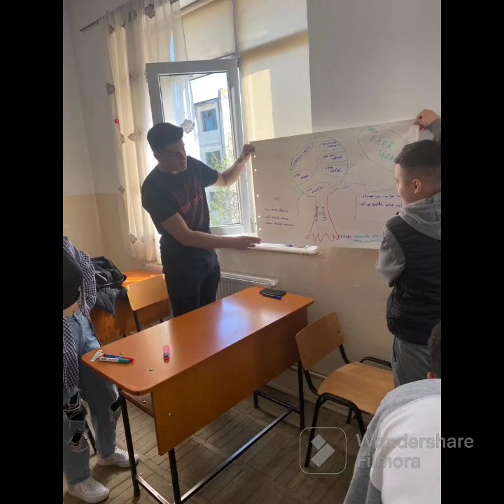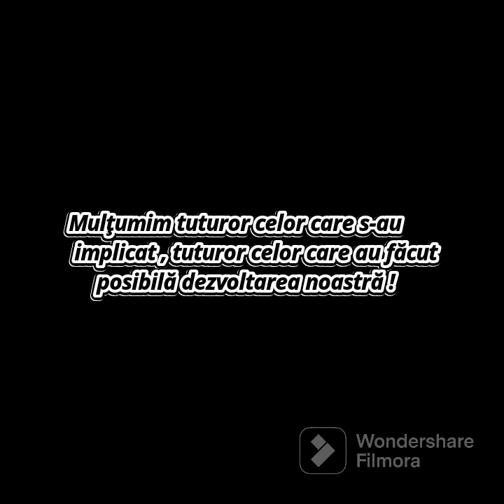O școală pentru generația mea